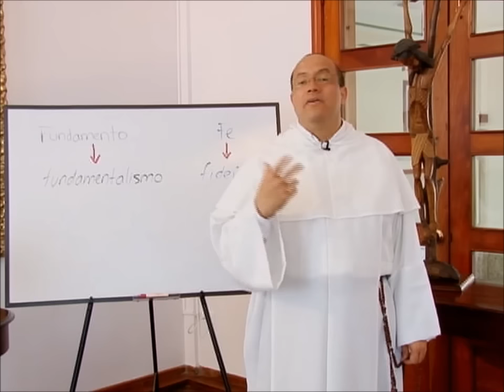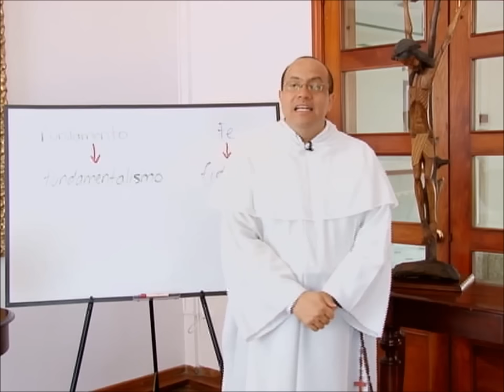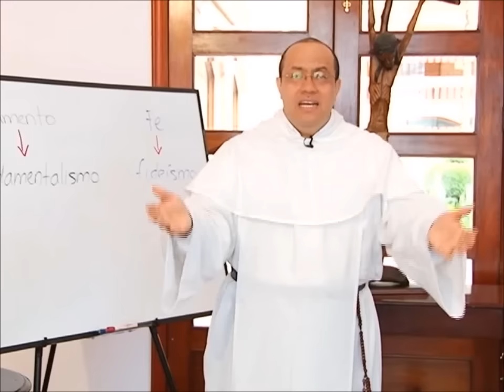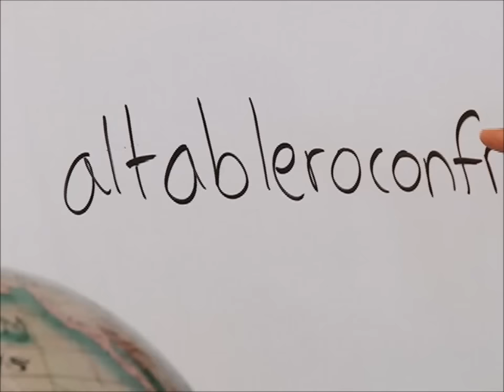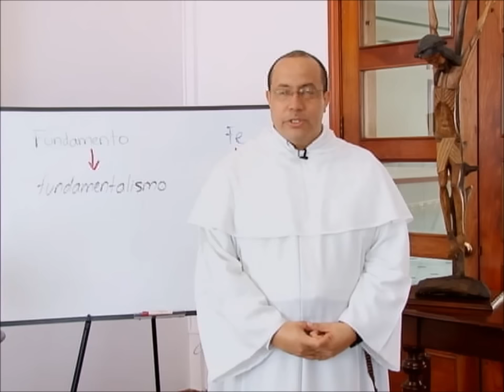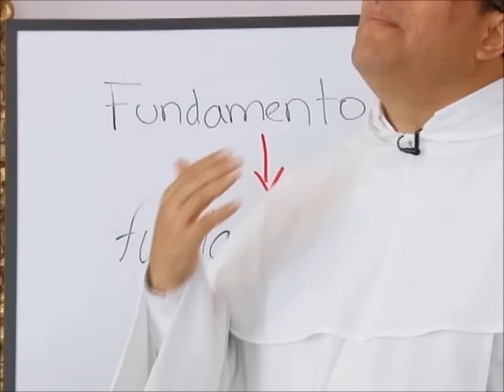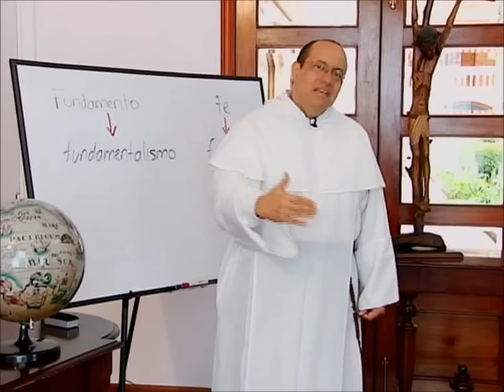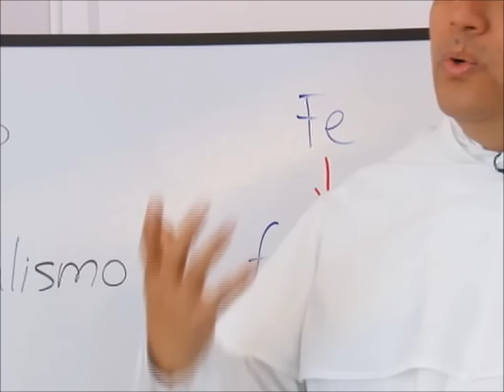ALTABLERO con FRAY NELSON, Serie 11, Cap. 03 de 13, El fundamentalismo religioso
Capítulo 3: El fundamentalismo religioso

Cuando consideramos que, por ser creyentes, no tenemos el deber de argumentar o de escuchar razones, no estamos anunciando nuestra fe sino encubriéndola: es lo que sucede con las actitudes fundamentalistas.